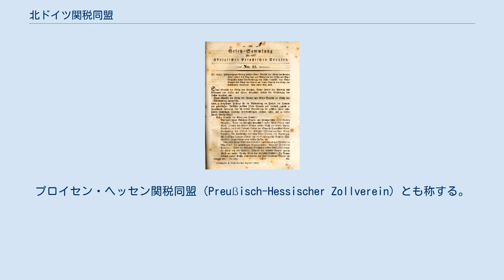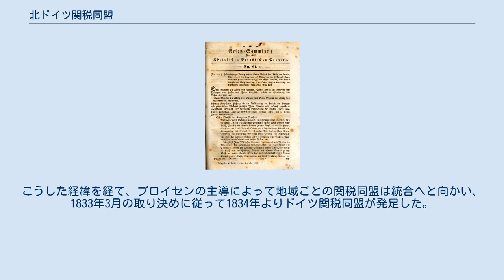北ドイツ関税同盟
ドイツの歴史_(1806年-1870年)
北ドイツ関税同盟と南ドイツ関税同盟の間で結ばれた取り決め 北ドイツ関税同盟（きたドイツかんぜいどうめい、ドイツ語: Norddeutscher Zollverein）は、1828年にドイツで結成された関税同盟。
のちのドイツ関税同盟につながった。
プロイセン・ヘッセン関税同盟（Preußisch-Hessischer Zollverein）とも称する。
 1815年のウィーン議定書でラインラントを領土としたプロイセンであったが、従来までのプロイセンとは陸地で接しておらず、両地域間の物流を滞らせる要因となっていた。
こうしたなか、1828年にプロイセンはヘッセン＝ダルムシュタット大公国と関税同盟を結成させ、両地域を経済的に結びつけようとした。
しかし、こうした動きはドイツ連邦内の邦国の警戒を招き、中部ドイツ通商同盟や南ドイツ関税同盟が結成された。
こうして、複数の関税圏がドイツ連邦内に生じたことは、ドイツ経済を混乱させた。
 プロイセンは中部ドイツ通商同盟や南ドイツ関税同盟に圧力をかけ、市場の統一を目指した。
とりわけ、ヘッセン＝カッセル選帝侯国を北ドイツ関税同盟に引き込んだことは、中部ドイツ通商同盟を分断させるとともに、ラインラントとプロイセンを結びつけるという大きな意義があった。
こうした経緯を経て、プロイセンの主導によって地域ごとの関税同盟は統合へと向かい、1833年3月の取り決めに従って1834年よりドイツ関税同盟が発足した。